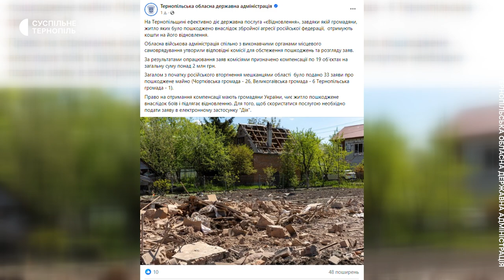1,5 мільйона гривень компенсувала держава за пошкоджене ракетами житло у Чорткові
Компенсації від держави за програмою "Є-відновлення" почали отримувати жителі Чорткові, чиє житло пошкодило внаслідок ракетного обстрілу в червні 2022 року. В управлінні комунального господарства Чорткова отримали 20 заяв на відшкодування пошкодженого майна. Їх подавали з травня минулого року, розповіла начальниця управління Ірина Мацевко. За її словами, компенсацію отримали не всі.